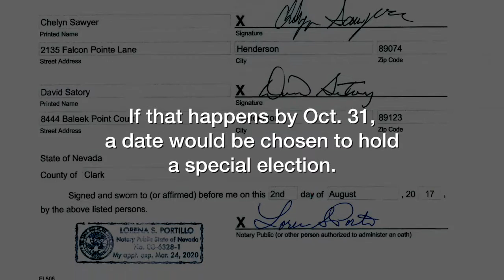Petition filed to recall Henderson NV Senator Joyce Woodhouse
A petition has been filed to recall Henderson Senator Joyce Woodhouse.

Former Republican Assemblyman Stephen Silberkraus is leading the recall effort.

Nevada law does not require a reason to file a recall petition.

Silberkraus and Woodhouse did not immediately respond to requests for comment.

State Senate Majority Leader Aaron Ford blasted the effort, calling it a “pitiful attempt to subvert the will of voters.”

For the effort to succeed, signatures would need to be gathered from 25 percent of people who cast a ballot in the Senate District 5 in 2016. If that happens by Oct. 31, a date would be chosen to hold a special election.